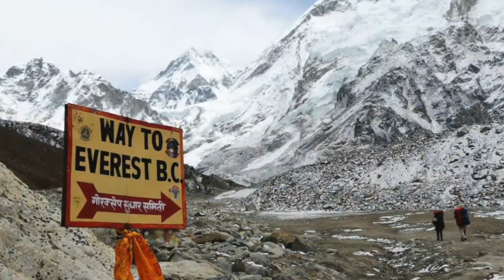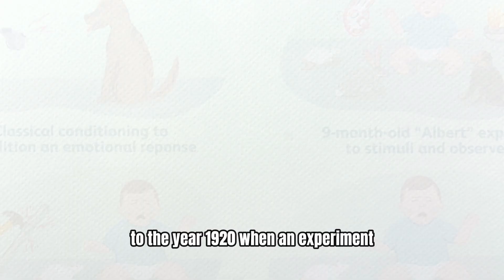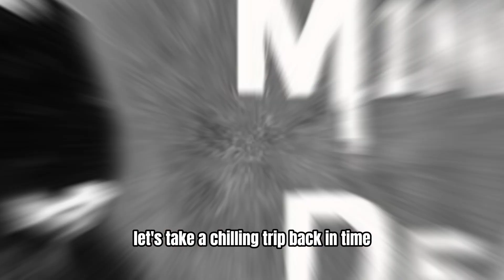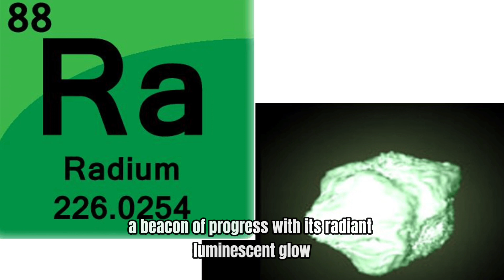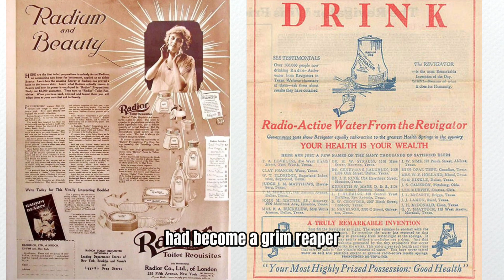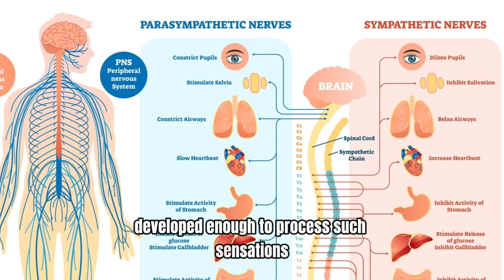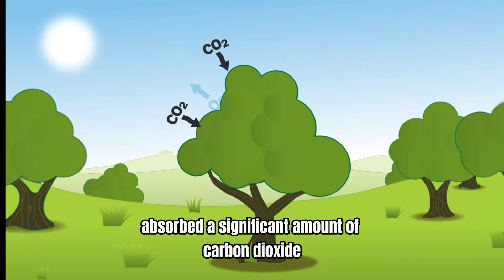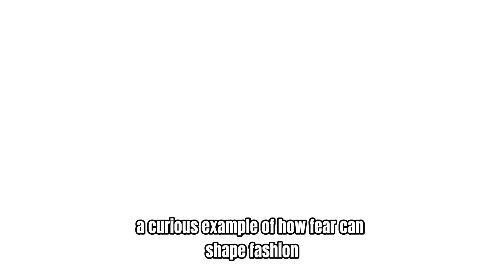10 Creepy Historical Facts That Will Keep You Up At Night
10 Creepy Historical Facts

00:00 Introduction
00:24 Chapter 1: The Deadly Rainbow Valley
01:17 Chapter 2: A Frightening Experiment
02:17 Chapter 3: A Massacre in the Name of Freedom
03:17 Chapter 4: The Infamous Baby Farmer
04:12 Chapter 5: The Jaw Dropping Execution
05:08 Chapter 6: The Glow of Death
06:10 Chapter 7: The Rabbit Births
07:04 Chapter 8: The Silent Screams
07:56 Chapter 9: Genghis Khan's Carbon Impact
09:01 Chapter 10: A King's Beardless Edict